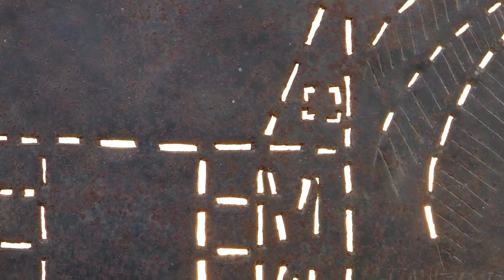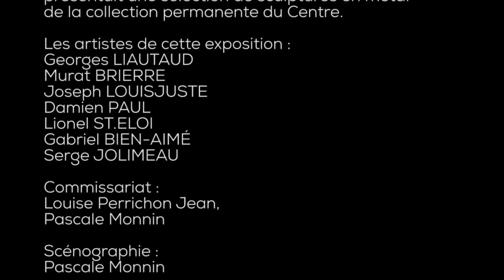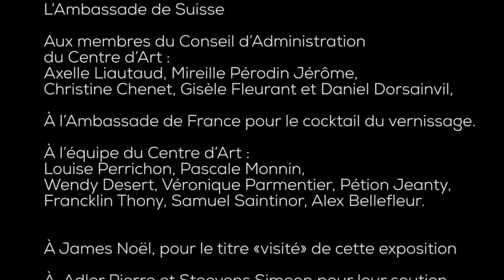Lumiere des ombres_1ère expo post-séisme du Centre d'Art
La première exposition post-séisme du Centre d'Art présentait une sélection de sculptures en métal de la collection permanente du Centre.

Les artistes de cette exposition :
Georges LIAUTAUD
Murat BRIERRE
Joseph LOUISJUSTE
Damien PAUL
Lionel ST ÉLOI
Gabriel BIEN_AIMÉ
Serge JOLIMEAU

Commissariat :
Louise PERRICHON JEAN
Pascale MONNIN

Scénographie :
Pascale MONNIN

Mise en lumière :
Lionel ST PIERRE

Remerciements à nos partenaires permanents :

- La Fondation Daniel et Nina Carasso (sous égide de la Fondation de France)
- La Fondation Konesana ak Libète (FOKAL)

et à notre nouveaux partenaire :

- L' ambassade de suisse

Aux membres du conseil d'administration du Centre d'Art :

Axelle LIAUTAUD, Mireille PÉRODIN JÉRÔME, Christine CHENET, Gisèle FLEURANT, Daniel DORSAINVIL

À l'Ambassade de France pour le cocktail du vernissage

À l'équipe du Centre d'Art :

Louise PERRICHON JEAN, Pascale MONNIN, Wendy DESERT, Véronique PARMENTIER, Pétion JEANTY, Alex BELFLEUR, Francklin THONY, Samuel SAINTINOR

À Jame NOËL pour le titre "visité" de cette exposition

À Adler PIERRE et Steevens SIMEON pour leur soutien à la technique

Traduction :
Wendy DESERT

"Analog Traum" de Atheus/ccltd 03/ Iceberg 2011
"Miniature Luck" de Sul.a/ ccltd 03/Iceberg 2011

Réalisation :
Maksaens DENIS

@février 2016